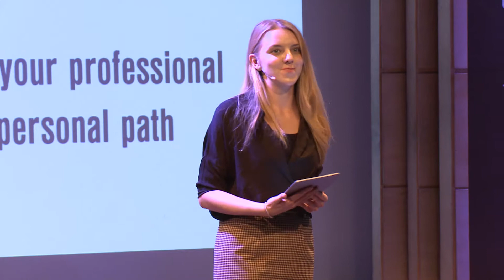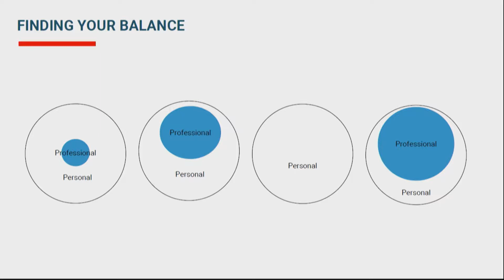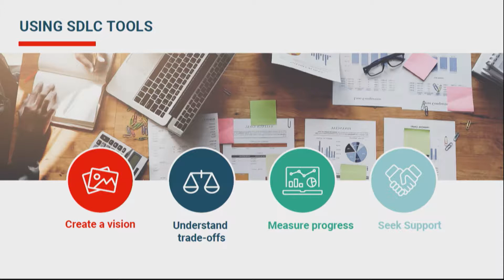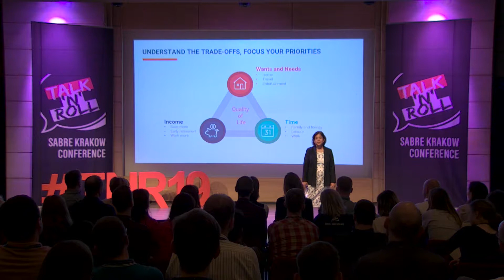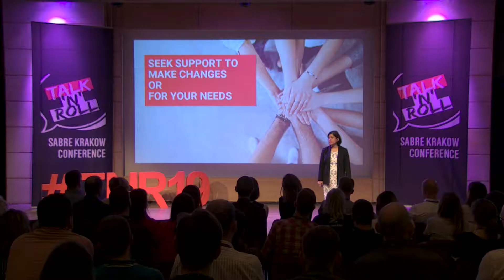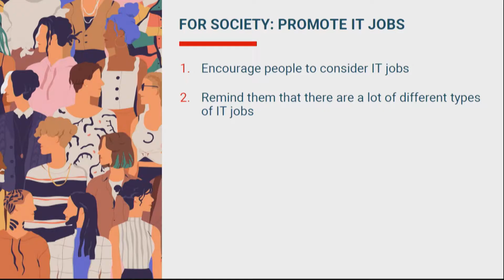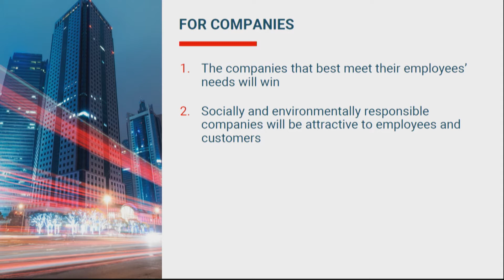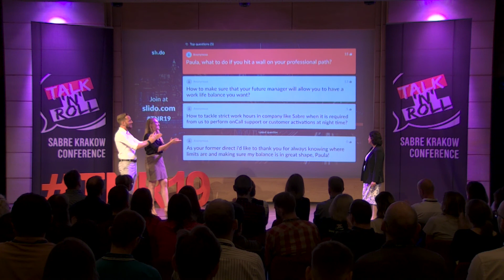TNR 2019: Crafting your Professional and Personal Path - Paula Mascarenhas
We use various tools and processes in software development that are useful when managing our personal and professional lives. This presentation will provide you with insights and techniques than can help you manage your career and increasing your overall satisfaction by finding the right work-life balance, given your personal needs and preferences.